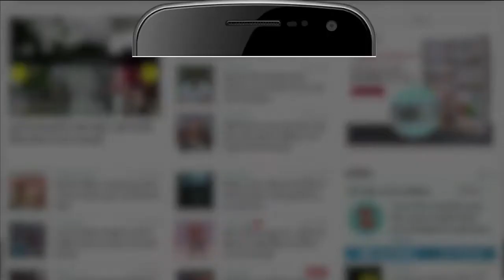Himachal News: तीन भाइयों का 2 मंजिल मकान जलकर राख। House Gutted In Fire In Kullu Anni Sub Division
आनी उपमंडल की मुहान पंचायत के ठारवी गांव में बुधवार दोपहर को तीन भाइयों का रिहायशी मकान आग की भेंट चढ़ गया। लकड़ी से बने इस दो मंजिला मकान को आग ने देखते ही देखते राख के ढेर में तबदील कर दिया।